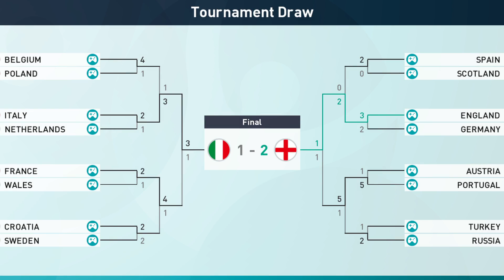【イタリア vs イングランド】EURO2020 FINAL PES2021/PC「COM vs COM Simulator」EURO2021 1/2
～リアルの向こう側へ～
ウイニングイレブン2021監督モードを使用した「COM対COM」のサッカー観戦動画。

～UEFA EURO/2021 COM対COMのシュミレーション動画～Full Game